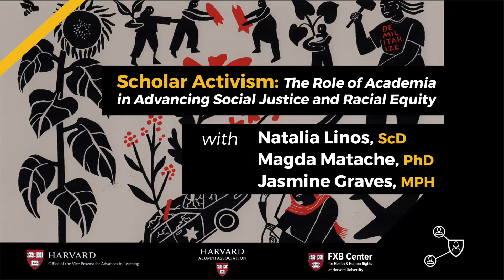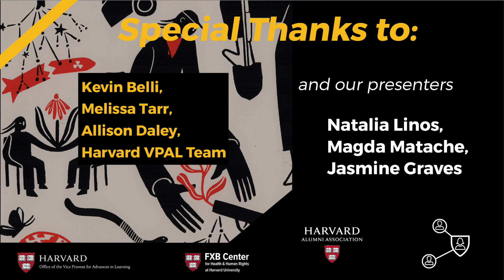Scholar Activism: The Role of Academia in Advancing Social Justice and Racial Equity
This VPAL Signature Event is brought to you by Harvard’s Office of the Vice Provost for Advances in Learning, in conjunction with the Harvard Alumni Association and Harvard’s FXB Center for Health & Human Rights.

Natalia Linos is a social epidemiologist and the Executive Director of the FXB Center for Health and Human Rights at Harvard. She has over 15 years of experience working at the global and local levels on some of the most pressing public health challenges of our time - from climate change to systemic racism. Since 2019, she has helped build a new research area for the FXB Center focused on racial justice. Along with Dr. Bassett, she co-leads the two largest programs in this area, namely to create an actionable field of scholarship on structural racism and health and to make the public health case for reparations. Prior to her role at Harvard, Natalia worked at the United Nations for over a decade in diverse roles. Natalia has a strong commitment to public service and bringing public health expertise into political decision-making. In 2020 and in response to the COVID-19 pandemic, Natalia ran for Congress to represent Massachusetts’ fourth Congressional district. She is currently a Town Meeting Member in Brookline and is a member of Brookline’s Advisory Council on Public Health. She also serves on the Board of the Environmental League of Massachusetts. Natalia is a three-time Harvard University graduate, earning her Bachelor of Arts in Anthropology, Master of Science in Social Epidemiology, and Doctor of Science in Social Epidemiology. She also holds a Certificate in Forced Migration from Oxford University’s Refugee Studies Centre.

Dr. Margareta (Magda) Matache is a scholar from Romania, director of the FXB Center for Health and Human Rights’ Roma Program, and a Harvard instructor. Her research and teaching focus on the history and manifestations of anti-Roma racism, as well as the global history of race and racism. From 2005 to 2012, Dr. Matache was the Executive Director of Romani CRISS, a human rights organization that defends the rights of Roma. In 2012, she was awarded a Hauser postdoctoral fellowship at the FXB Center, where she founded the University’s Roma Program. Dr. Matache is the co-editor of Time for Reparations, a forthcoming volume exploring the issue of reparations across a broad range of historical and geographic contexts and academic disciplines. Her other publications and research have ranged from the rights and agency of Romani children and adolescents to early childhood development, anti-Roma racism, reparations, segregation in education, and participatory action research. She completed her Master’s in Public Administration from the John F. Kennedy School of Government at Harvard University, and her doctoral degree in Political Sciences from the Faculty of Political Sciences at the University of Bucharest. She also holds a master’s degree in European Social Policies.

Jasmine Graves is a public health researcher and social impact strategist committed to dismantling systems of oppression and rebuilding a world where Black, Indigenous, and People of Color thrive. A natural problem solver, Jasmine drove public policy for nearly ten years as a former Senior Policy Advisor to New York City’s Deputy Mayor for Health and Human Services, Advisor to two New York City Health Commissioners, and Qualitative Researcher on Rikers Island. During her tenure at the New York City Mayor’s Office, she served as a leader in the city’s response to the COVID-19 pandemic. She leveraged her oversight of an $80 million behavioral health and correctional health portfolio to shift City policies and practices at the intersection of mental illness, substance use, and houselessness from criminalization to humanization. Jasmine is currently pursuing a PhD in Population Health Sciences as a first-year doctoral student in the Department of Social and Behavioral Sciences at the Harvard T. H. Chan School of Public Health. In between classes, she serves as the Founder and Principal Strategist at Radical Imagination Strategies, LLC, a New York City -based consulting firm that provides strategic public health planning, research and policy support to social justice focused organizations and institutions across the United States. Jasmine’s work focuses on the health impacts of structural racism via documenting the harms of carceral systems. Her firm is currently engaged in efforts to radically imagine community driven systems of safety. Ms. Graves received her BA in World Arts and Cultures from the University of California at Los Angeles (UCLA) and her MPH from the Mailman School of Public Health at Columbia University